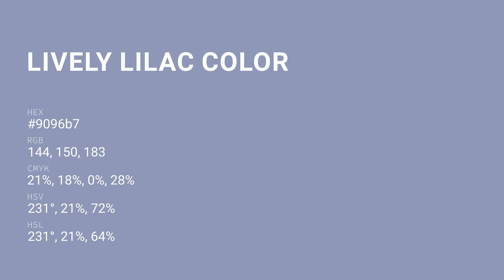Lively Lilac color 9096b7 hex color - Blue color - Warm color 9096b7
What color is Lively Lilac ? 9096b7 hex color - Blue color - Warm color 9096b7

Hex 9096b7 Color Code is also known as Lively Lilac color.